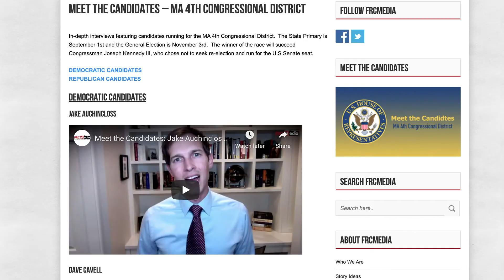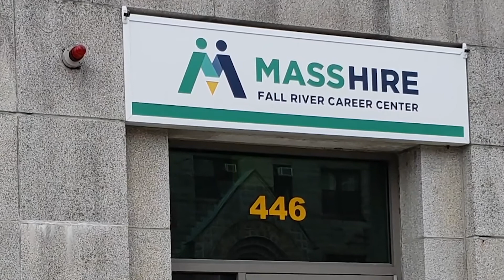FRCMedia News - July 30, 2020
On this week's show, we talk with the head of Fall River's teacher's union about concerns around the re-opening of school...Fall River voters look to secure mail ballots this fall...and we talk with two of Fall River's freshman city councilors.